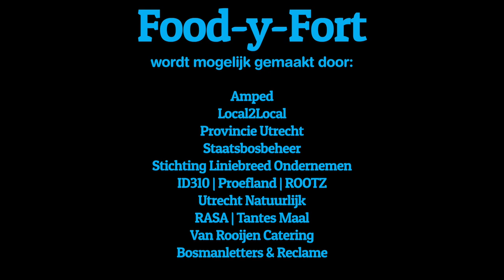Food-y-Fort 2016 - promo